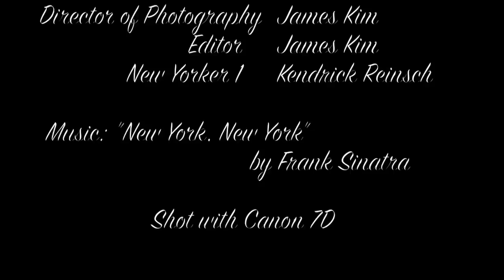"New York, New York" - 7D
Originally intended to provide some sample images from my new camera Canon 7D.

Took some random videos here and there, put it together with music with some editing.